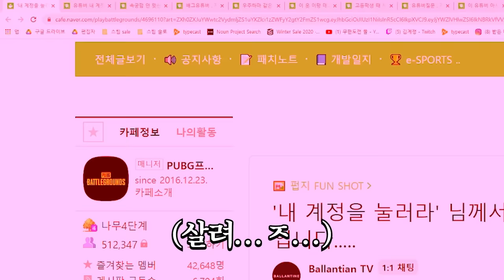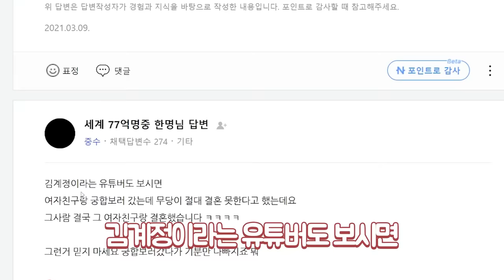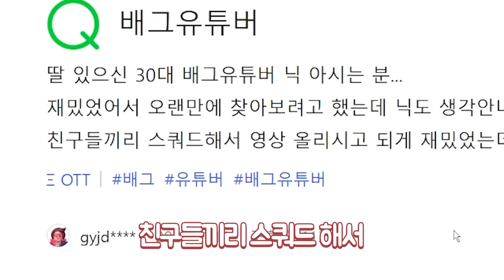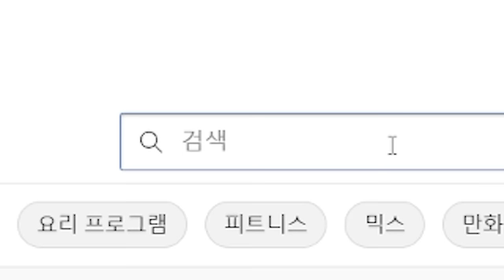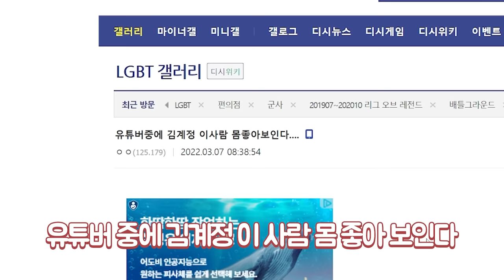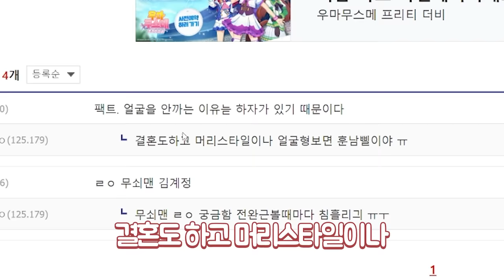올 것이 왔네요..